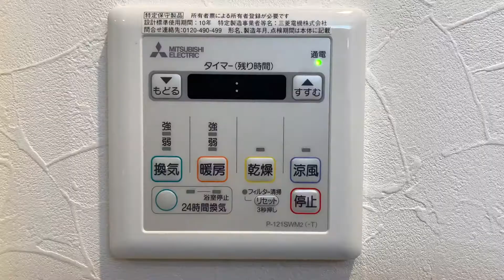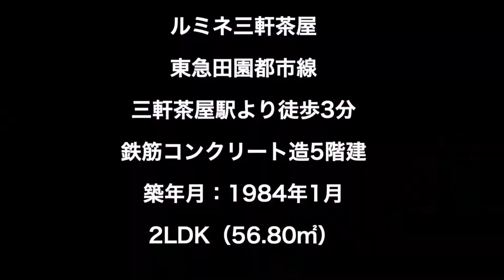【内見動画】田園都市線「三軒茶屋駅」より徒歩3分・内装リノベーション済の2LDK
東急田園都市線「三軒茶屋駅」より徒歩3分
1984年1月完成
2LDK
56.80㎡

　2003年〜　　埼玉県の不動産賃貸仲介・管理会社勤務
　2017年〜　　東京都の不動産売買仲介会社勤務
　2020年〜　　独立して不動産会社設立